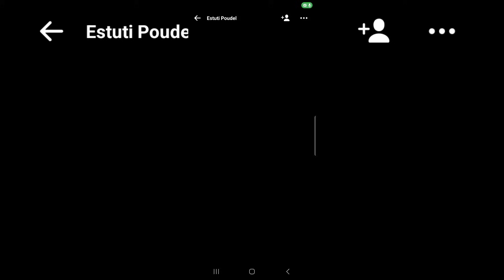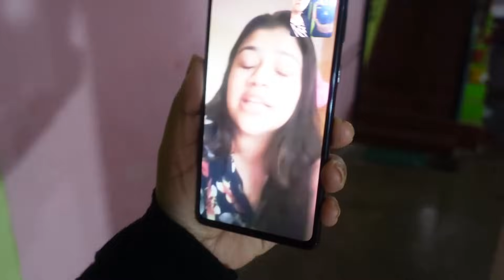POLICE PRANK CALL ON STUTI ll PRANK VIDEO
Dad mom Tiktok : yashu.np